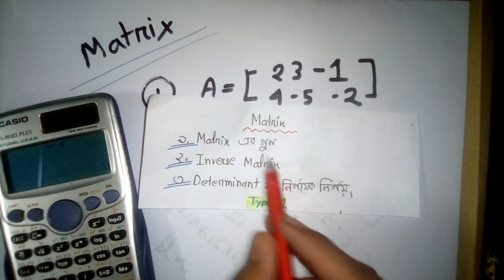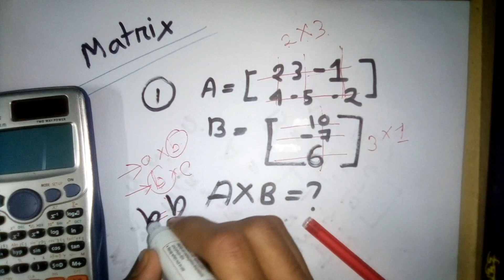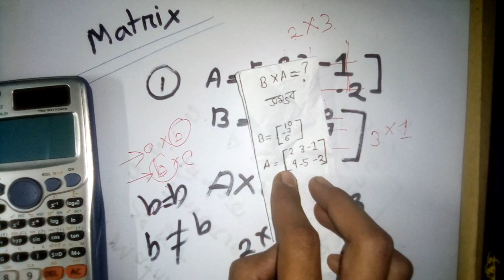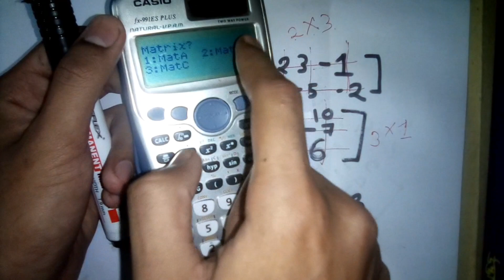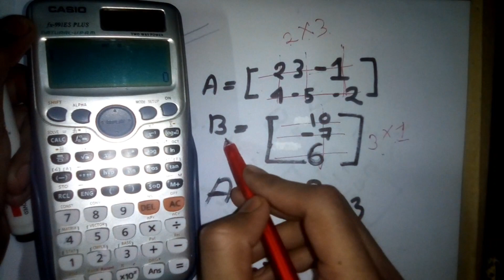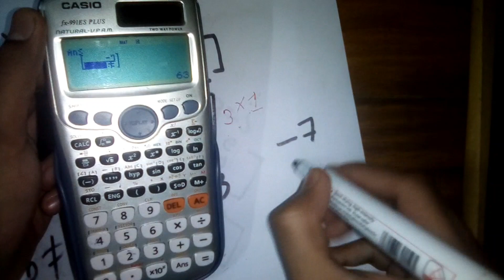Matrix Product By ES Calculator _পারভেজ আহমেদ